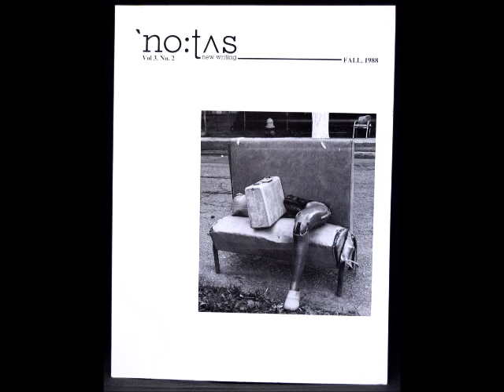Jerome Rothenberg ‎- London Onion (Kurt Schwitters)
Jerome Rothenberg | From That Dada Strain | Otherwind Press | 1988

Flexidisc published in the magazine Notas, Vol.3, No .2; Ann Arbor, Michigan (1988).